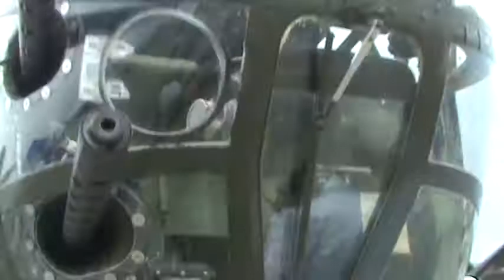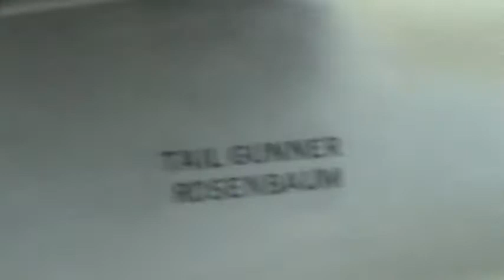B-25 walk around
A simple walk around of a B-25. Hopefully this might help some people out there.